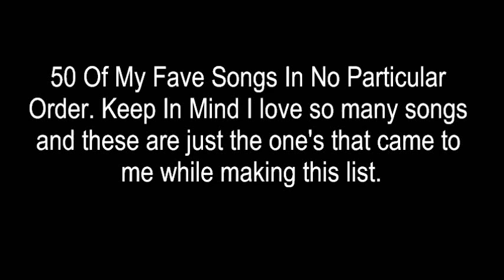50 Of My Fave Songs!!!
I love music so I have way more songs that I like besides these. I have lots of favorites.